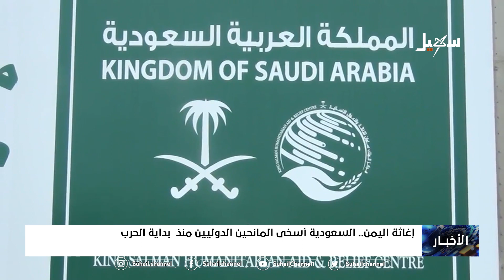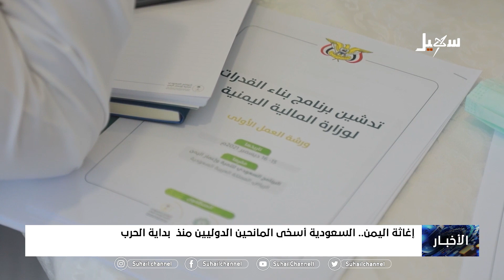إغاثة اليمن .. السعودية أسخى المانحين منذ بداية الحرب